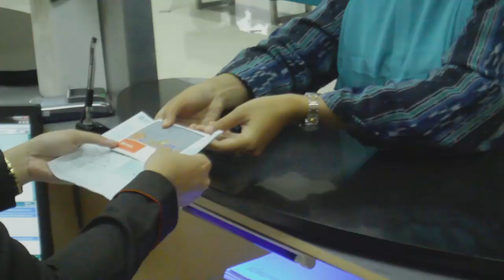Penarikan Tabungan - BNI KCP PATI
Video Penarikan Tabungan oleh BNI KCP PATI